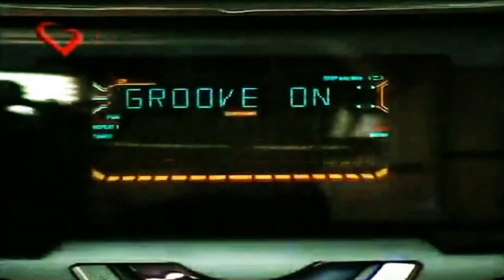●Rebelde Way//IL Ballo Dell'Estate//●(Per IL Concorso Di SaraBirba23)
commentate mi raccomando!